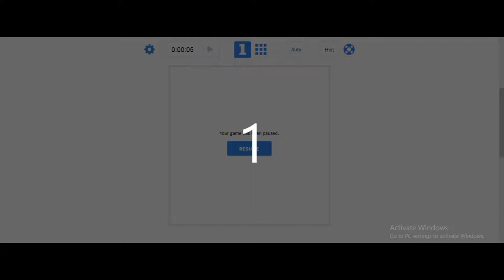The New York Times Sudoku Solved with beginners techniques (Part 3)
If you are interested to solve Sudoku then here are some basic beginners techniques by which you can solve any difficult problems.
You can also try this problem. Try to solve it. Then start the video again.

You can find this problem online in The New Yourk Time's crosswords game section.